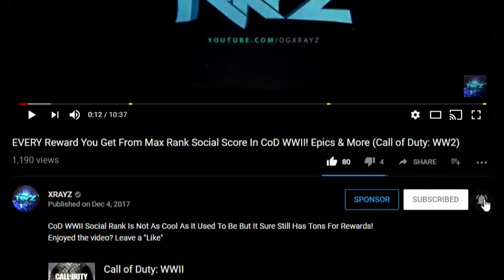HUGE New Modern Warfare Leaks..!! Specialist Streaks Return + Edit Classes IN GAME! (Modern Warfare)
We Got Some New Modern Warfare Leaks! Specialist Streaks Return & More! Enjoyed the video? Leave a "Like"

Pop Filter
Rode Swivel Mount

- OGXRAYZ